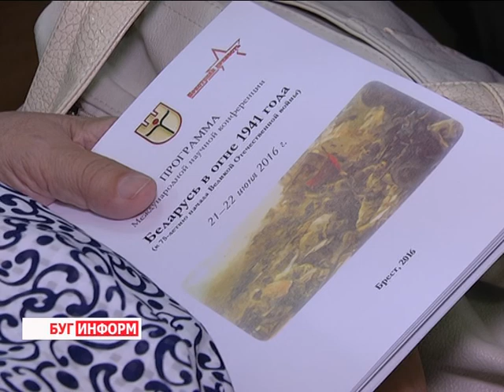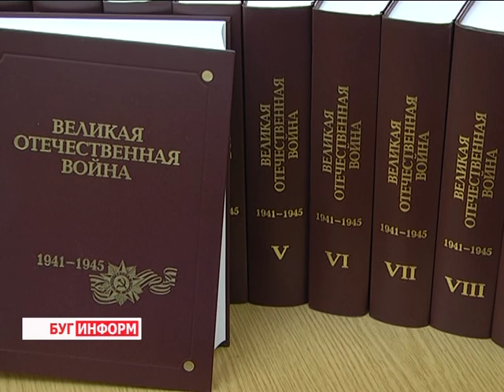2016-06-23 г. Брест. «Беларусь в огне 1941 года» - научная конференция. Новости на Буг-ТВ.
Журналист А. Страпко Оператор Ю. Киндин.
«Беларусь в огне 1941 года» - научная конференция, инициированная Академией наук Беларуси.
Накануне и в День памяти и скорби в областном центре Брестчины, как и по всей стране, прошёл целый комплекс мероприятий. Среди них митинги, реконструкции, выставки, акции, встречи и конференции. Главная тема – Великая Отечественная война, главная цель – сохранение памяти и увековечивание имён героев страшных лет. Традиционно, в эпицентре всех событий – город над Бугом. Здесь памятные мероприятия шли, буквально, нескончаемым потоком. На научной конференции «Беларусь в огне 1941-го года», состоявшейся в мемориале «Брестская крепость – герой», побывала и наша съёмочная группа.